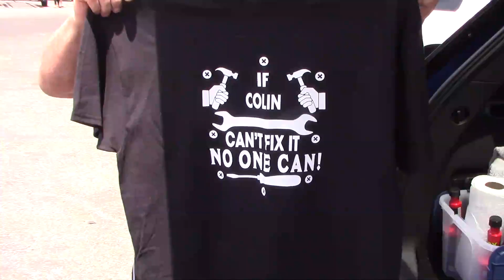RACING JET SKI IN LONG BEACH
NICE RACING SKIS I MISS THE RACES I CAME TO LATE